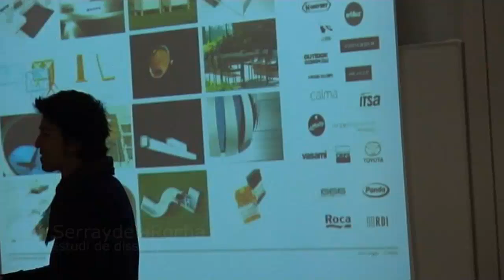TAI LUX_estatge creatiu.mp4